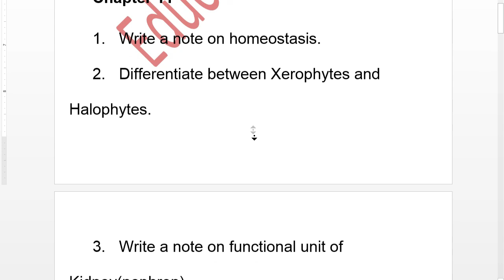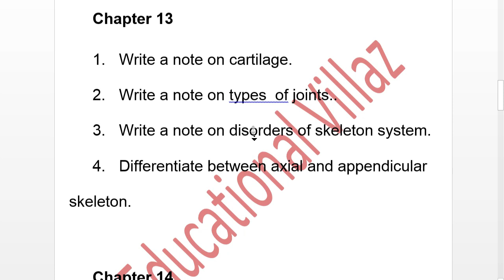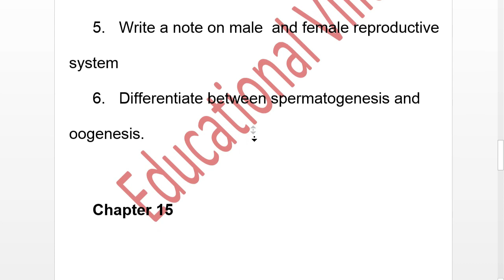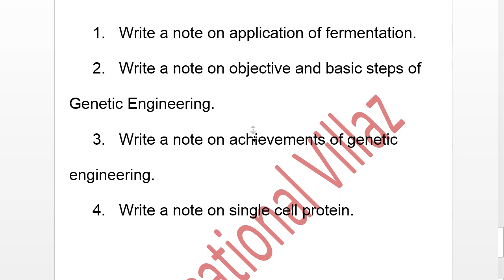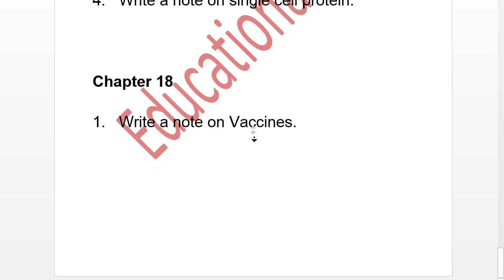Important long questions biology 10th class| biology 10 class important long